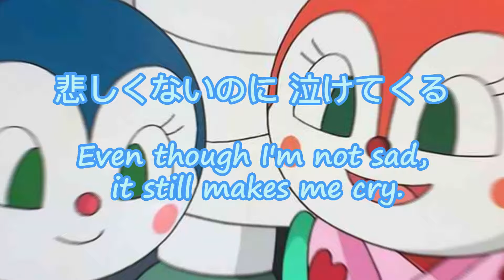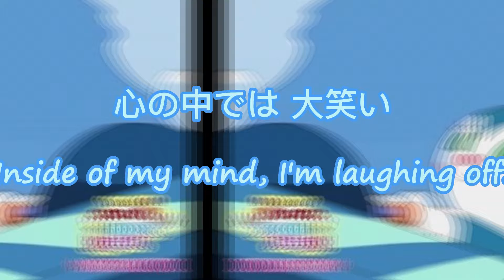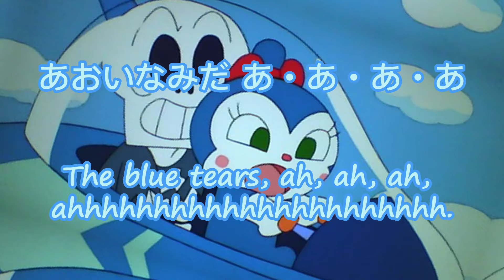あおいなみだ -コキンのうた-(The Blue Tears - Kokin/Coreen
Nothing here is mine, the audio, the lyrics, the pictures, nothing.

AOI NAMIDA KOKINNO UTA · Aya Hirano（Coreen）

Anpanman　Best Hit'20

Hello! I am Kate Huerta!

In this channel, you'll see me upload:

Random videos

FNAF SL(most often)

FNAF SB(Barely)

Other FNAF games(not even a little bit)

Cuphead(Sometimes)

BATIM/BATDR(Sometimes)

Soreike! Anpanman! (Trying to post more of this)

Content including me or my friends(not often)

Fan art for the people I know(not often)

Vlogs(Depending on what I'm doing)

Playing video games(barely)

Content including characters that I don't mention often in this channel(Mickey Mouse, Oswald The Lucky Rabbit, Sonic, Shantae, etc.)

No swearing in comments, I don't support that.

No discrimination/harassment/suicide comments(I will delete them IMMEDIATELY).

Thank you for your time, have a good day/evening/night.

Suggestion by: @XxCayleeann234xX